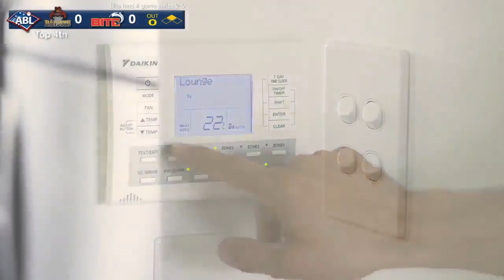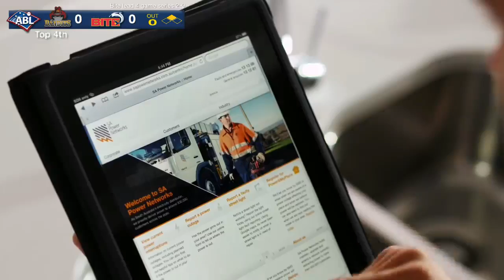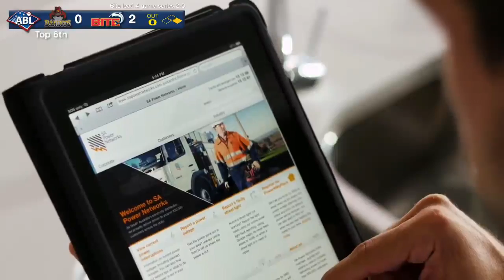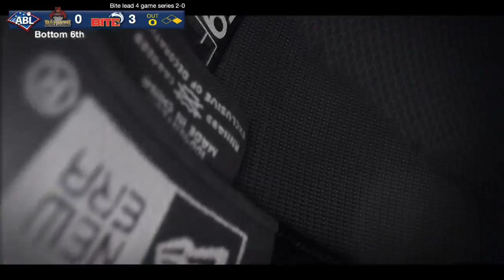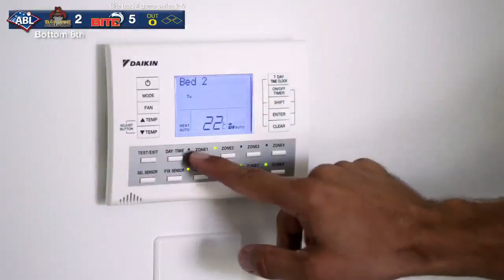REPLAY: Bandits @ Bite, R4/G3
The Adelaide Bite beat the Brisbane Bandits 5-2 in Adelaide. Young ourfielder Corey Lyon led the Bite offensively, hitting a two-run home run in the bottom of the 5th inning. Mitch Dening also homered, hitting a long home run to dead centre field that caused Bandits centrefielder Johnny Field to crash through the centre-field wall, the same wall that Dening himself ran into in game 1 of the series.